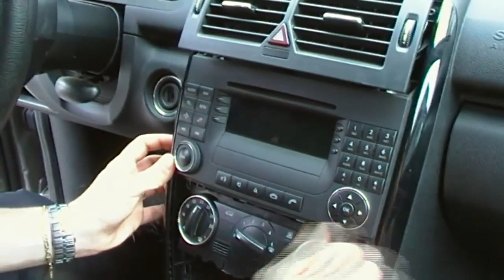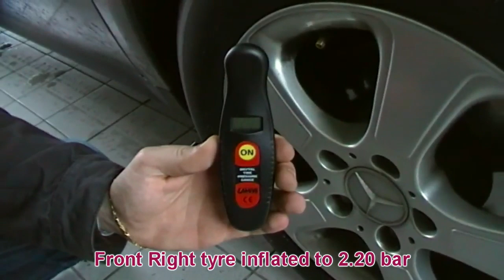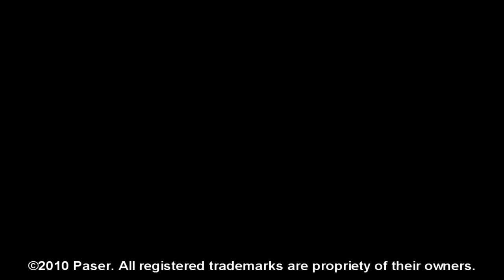Paser - Safety Kit - SKT170 - 720p - Eng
A demonstration of the Car Tyres Pressure Monitoring System of the new Paser interface, SKT170, that allows you to monitoring the tyres pressure of your car without any kind of sensors on the wheels.